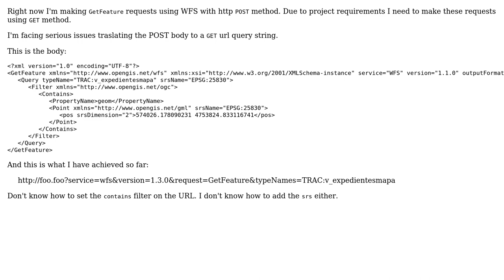GIS: Equivalent of GetFeature POST request using GET? GeoServer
With thanks & praise to God, and with thanks to the many people who have made this project possible! | Content (except music & images) licensed under CC BY-SA | Music | Images & others | With thanks to user Vince user Inigo user Ian Turton and the Stack Exchange Network Trademarks are property of their respective owners. You are responsible for your own actions.